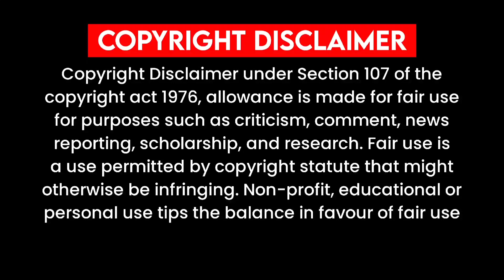Part 5 || High School Love Triangle (हिंदी) All That We Loved (2023) Korean Drama Explained In Hindi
korean movie
korean movie
korean drama
kdrama
chinesedrama
movieexplainedinhindi koreandramaexplainedinhindi
Movies Insight Hindi
Movies Story
Movies explanation
movies story Bangla movies explanation hindi
movies summary

all that we loved korean drama explained in hindi,
all that we loved Kdrama Explained in hindi,
all that we loved Kdrama in hindi,
all that we loved korean drama in Hindi,
all that we loved in hindi,
all that we loved explain in hindi,
all that we loved explained in hindi,
all that we loved drama,
all that we loved drama in hindi,
all that we loved,
all that we loved hindi explanation,
all that we loved hindi me,
all that we loved hindi